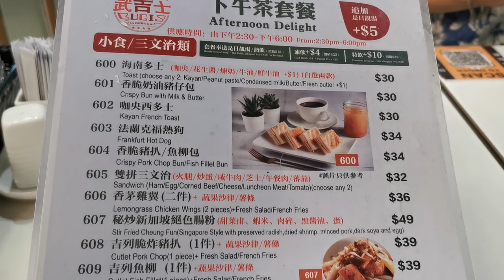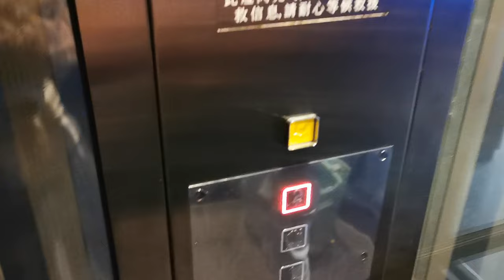17W 19W寵物友善大樓🐶可以落地行又有多間室內餐廳【小腳掌大世界🐾】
繼2022年成功推行「寵物友善園區試行計劃」後 , 科技園公司歡迎寵物繼續到訪香港科學園。寵物容許於星期一至五晚上６時後進入園區戶外地方。於星期六、日及公眾假期，寵物更可進入其他公眾位置 (包括：園區戶外地方、科園廊 (The Spine) 地下及1樓、 17W 1樓、19W 地下、1樓及2樓。)